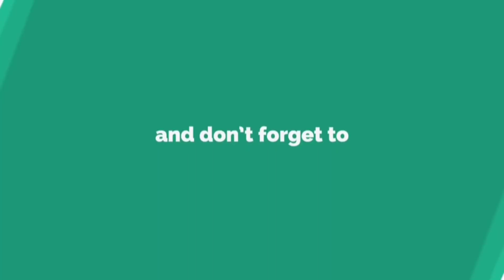Most amazing village fishing in rainy season-Country fish catching by net-Traditional fishing video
In this video you will watch rainy season-Country fish catching by net in village .